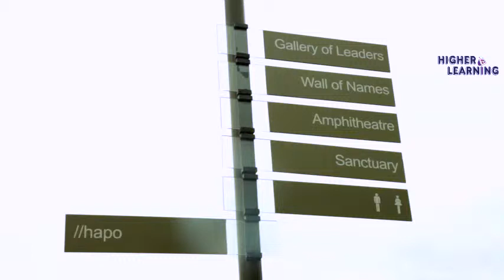Prof Pitika Ntuli on Story Telling